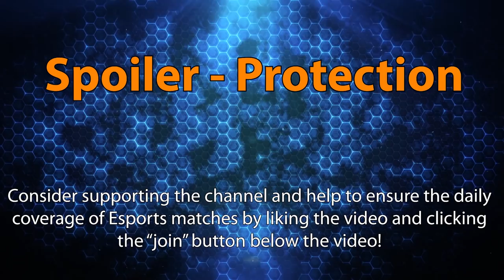► Poland vs. Finland - Nations Cup - Heroes of the Storm Esports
More Heroes of the Storm Nations Cup action with Poland and Finland! The two teams go up against each other as part of the Groupstage of the Heroes of the Storm tournament! Enjoy another Heroes of the Storm Best-of-3 on KhaldorTV!